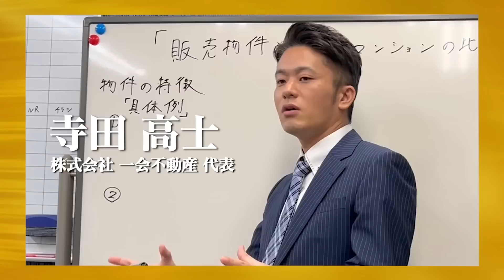【後編】台風14号で被災した平家キャビア養殖場を復興したい！【鈴木 宏明】[345人目]令和の虎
★鈴木さんの情報はこちら
・【平家キャビア1週間限定(200個)購入ページ】

★令和の虎新グッズ！『カル虎』の購入はこちらから！

9/1より超絶リニューアル！オンラインサロン「令和の虎ファンクラブ」
(有料)へのご入会はコチラから！
★『受験生版TigerFunding』志願者募集中！

★『受験生版TigerFunding』虎募集中！
▼虎の応募フォームはこちら

虎の子応援ECサイトはこちら！
★Tiger  Funding
平出心

高澤 有紀
（株式会社ADOYOSU代表）

三浦 哲郎
トリアイナグループ会長

寺田高士
(株式会社一会不動産 代表)

Fumi Sugita
(Terra Matcha Founder)